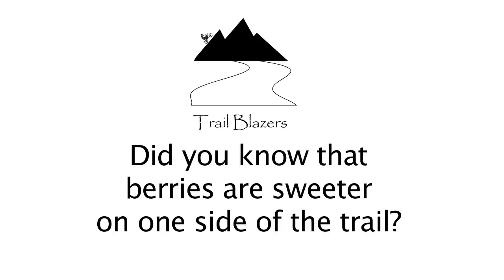Trail Blazers Bear Tracking Part Two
Part two of a 4 part series in Greenup County Kentucky! There are bears swimming the Ohio river and crossing US23 to get to the hills of Kentucky. There is plenty of ripe berries in those eastern Kentucky hills that the bears want to get to. Enjoy. Part 3